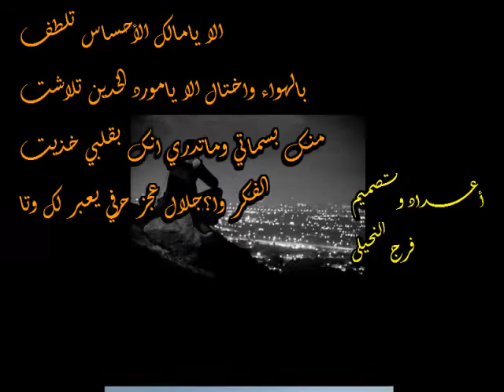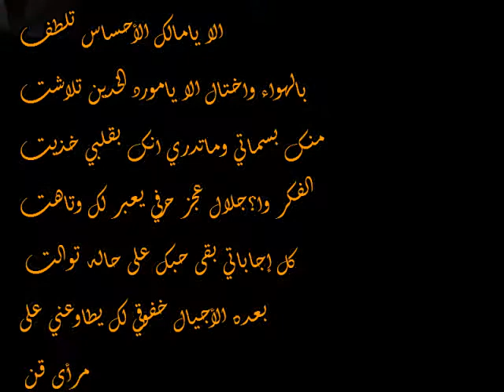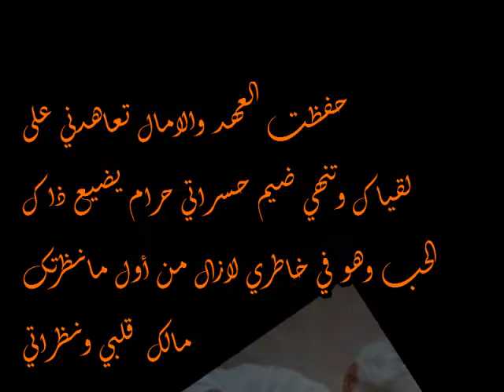حبي الاول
اهداء الي كل غالي علي قلوبكم
واهداء الي  انسان غالي  جدا  علي قلبي
واهداء  الي اصدقائي من  السعوديه
ابوح بحبي اﻷول ولكنه يضيق البال وأجامل
حظي العاثر وأغير من مساراتي
يعانقني هوى المجمول وتبدا حيرة الاحوال
تسابقني هبوب الريح وتعصف كل حالاتي
الا حسيت في فرحه اشوف القلب يمك مال
وإلا حيست في حزني تباعد من خيالاتي
الا يامالك الأحساس تلطف
بالهواء واختال الا يامورد الخدين تلاشت
منك بسماتي وماتدري انك بقلبي خذيت
الفكر واﻷجلال عجز حرفي يعبر لك وتاهت
كل إجاباتي بقى حبك على حاله توالت
بعده الأجيال خفوقي لك يطاوعني على
مرأى قناعتي يجول الحزن في نفسي
أسرني والسنين اطوال وانا امضي في
دروب الحب وان طالت مسافاتي
عساك بخير من بعد الفراق
الموجع القتال عقبتك والعناء يسري
ويخطف كل عبراتي حبيبي شفني بوعدك
حفظت العهد واﻷمال تعاهدني على
لقياك وتنهي ضيم حسراتي حرام يضيع ذاك
الحب وهو في خاطري لازال من أول مانظرتك
مالك قلبي ونظراتي   (♥...F...♥)